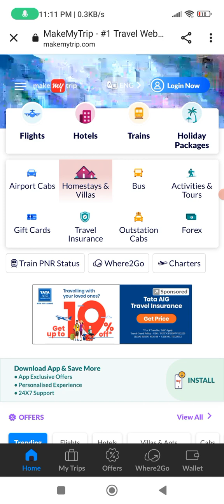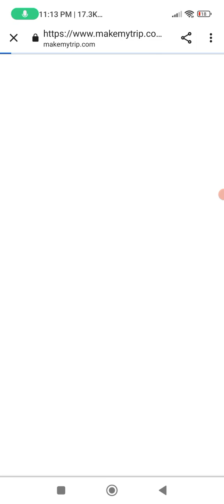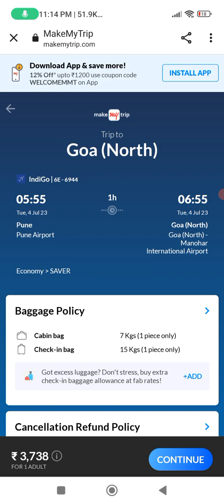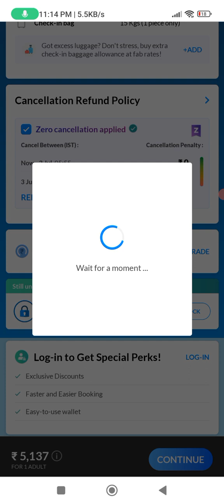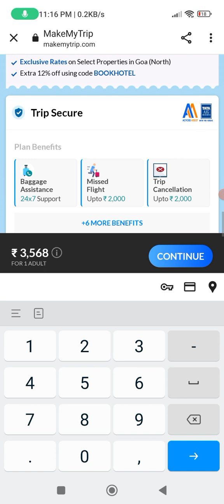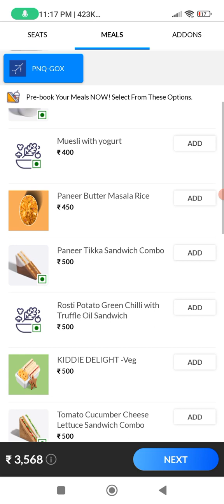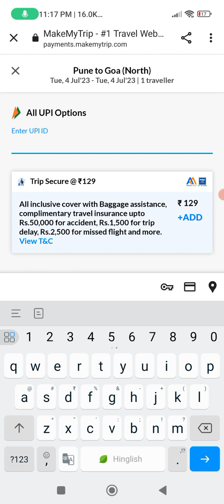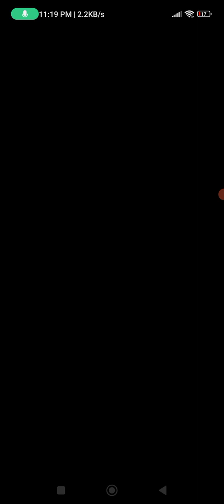Makemytrip से Flight Ticket कैसे Book करते हैं सस्ते दामों में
Hello Dosto
Aj is video me hum ap ko batayenge makemytrip se flight ticket kaise book karte hai online apne mobile se jane ke liye video me dekhte rhyee.

How To book flight ticket cheap price
Book Flight ticket
flight ticket booking
cheap flight ticket
cheap price flight
booking flight online
makemytrip
airindia
air asia
go first
indigo
vistara
Domestic flight ticket
International flight ticket